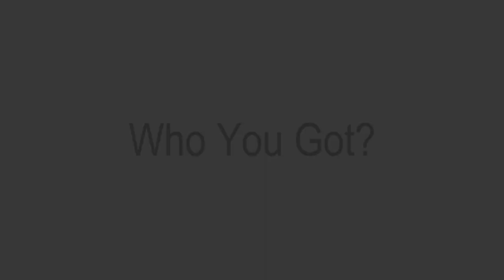#177 - Who You Got?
Mike Tyson is about to fight Jake Paul in an unprecedented boxing match, and we are talking about it.
Also, we will tap into NFL Free Agency, so come in!

Is there something you want to see on an upcoming episode?